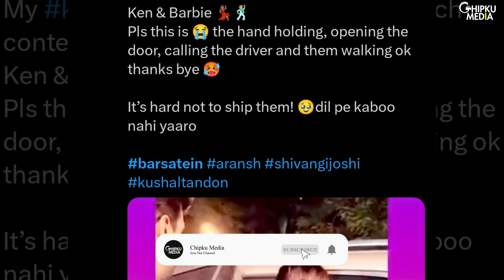Kushal Tandon's Sweet Gesture For Shivangi Joshi, Fans call Kushal 'Gentleman' | Barsatein Update